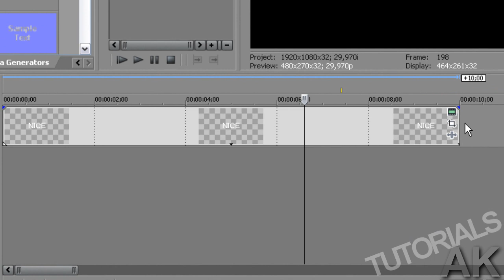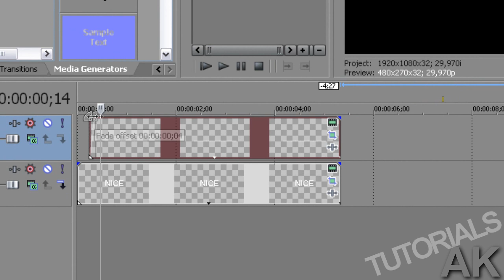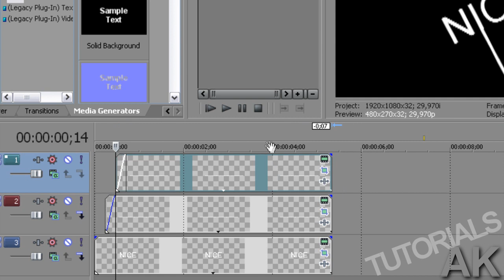Sony Vegas Tutorial: Text Effect #10